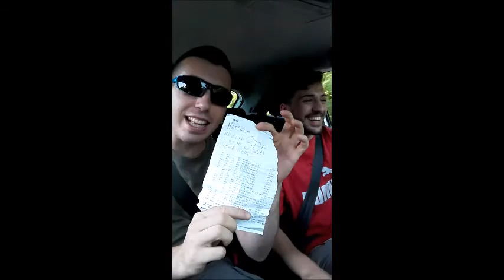Fishing360 - Pesca alla foce del Serchio (10/07/2016) Alla ricerca di Spigole e invece...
10 Luglio 2016 ci siamo diretti per la prima volta alla foce del Serchio. Spot veramente bello,video con poche catture dovute alla nostra poca esperienza!!! Miglioreremo.